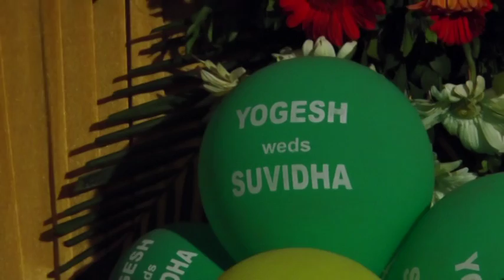Yogesh weds Suvidha (Part 5.5)